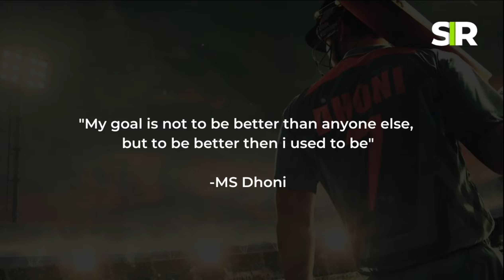MS Dhoni rules to Success | SIR Motivation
Here in this video we have shared some of the best quotes by MS Dhoni which will boost you towards success.

What are the benefits of reading achievement quotes?
We want to help inspire you to become the very best version of yourself and give you the motivational words to do it!

How successful do you want to be?
Where do you want to be in the next 5, 10, 15 years?

Life can be short, but it’s also long enough for us to make great things happen.

- TeamSIR